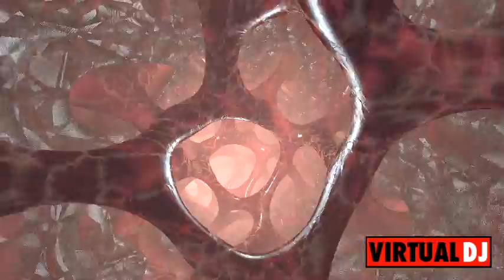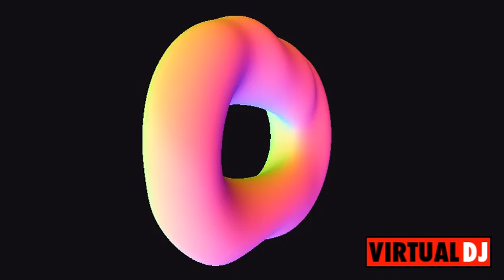In The Mix 2022 Vol.004 (Maximus)